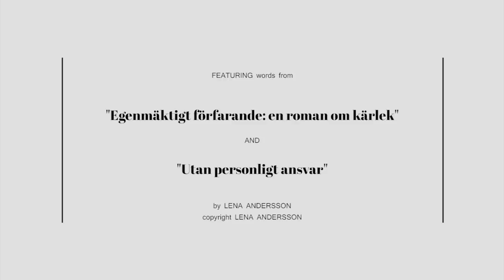Arbitrary Decisions (2015) - Full Movie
Two humans, seemingly a couple, sit down to read aloud from two seemingly separate books. Seemingly random words are spoken and a strange yet aggressive dialogue takes shape. Decisions are arbitrary and nothing is as it seems when it builds toward the conclusion - razor sharp.

Writer: Davor Radic / Director: Davor Radic / Amanda Eriksson, David Eng / Running time: 82